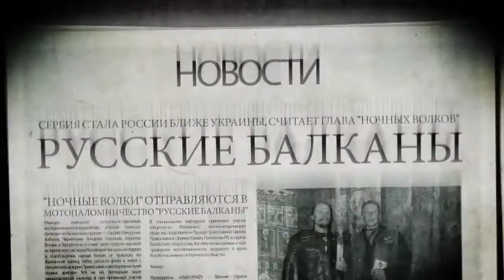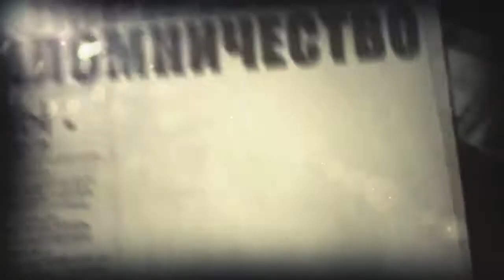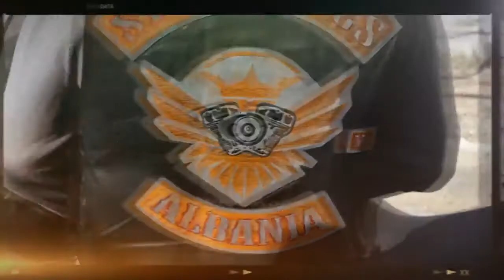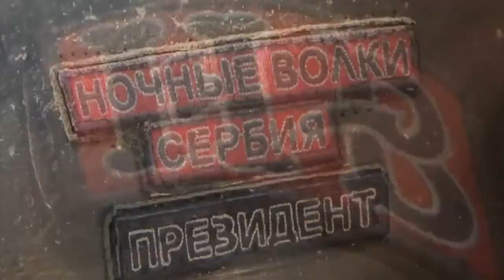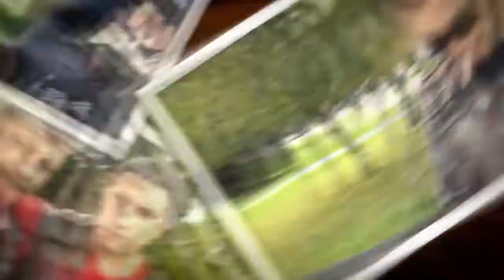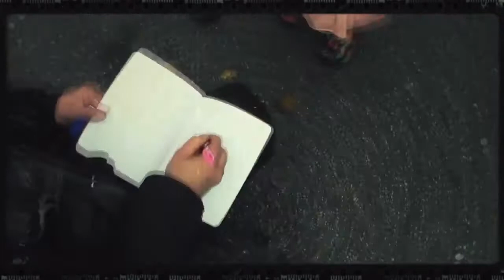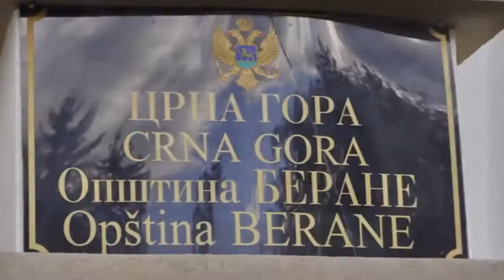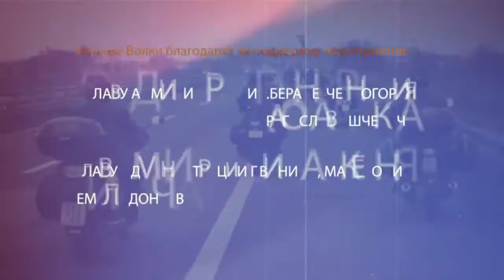Night Wolves MC на путевима Балкана